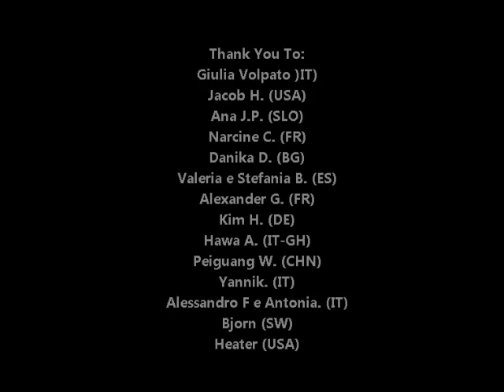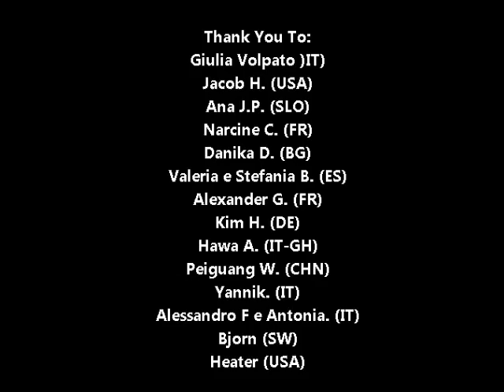EEC SYNDROME - Ass p63 sindrome eec international onlus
what is eec syndrome? sindrome eec, qu'est ce qu'elle est? cos'è la sindrome eec?
By this video translate in 8 differents languages, we want to explain what is eec syndrome, which kind of work we are doing for you and what is a rare diseases for people without it.
We are ready! We had work a lot, we are for eec scientific research and with people affected by every kind of rare diseases.